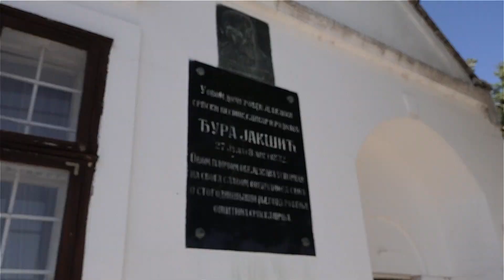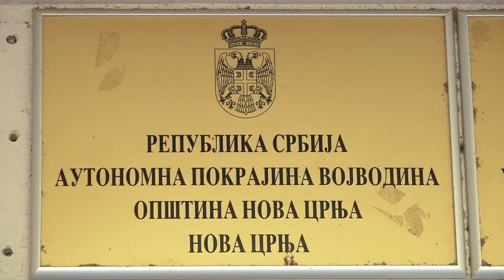Nova Crnja, Milan Krkobabic ministar za selo u poseti opstini Nova Crnja